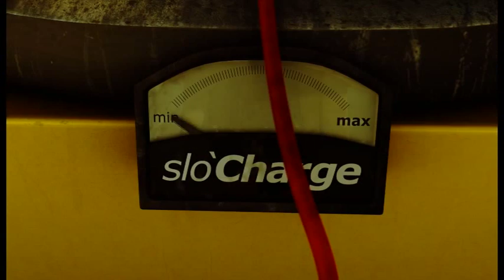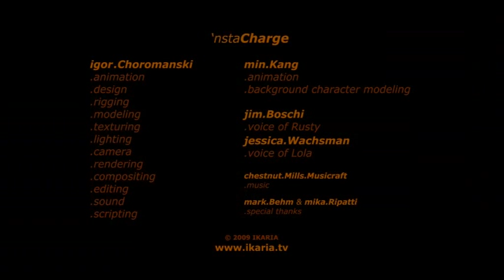Tron Legacy - 'nstaCharge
Goodbye old pile of scrap...
The Unlikely meeting between two generations

12th edition: International Competition - a Tres Court by Igor Choromanski - Albuquerque (United States)

TRES COURT is the channel of very short great movies, coming from an International Film Festival: trescourt.com